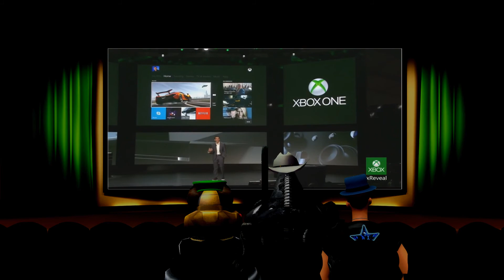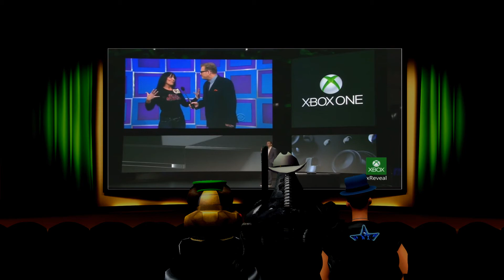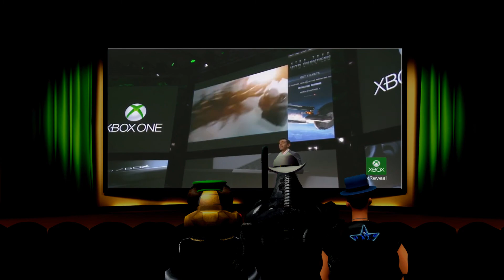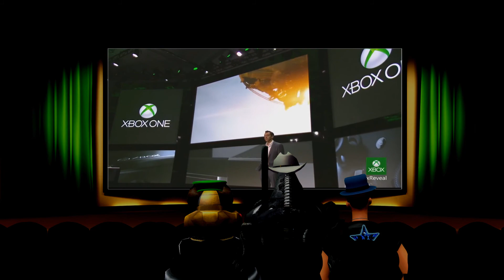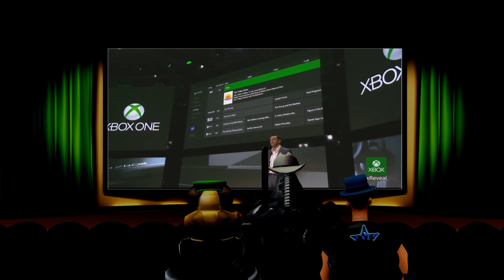E-Flick #2: The Xbox One Reveal (Part 1)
The Xbox One cometh...we groaneth (sort of).